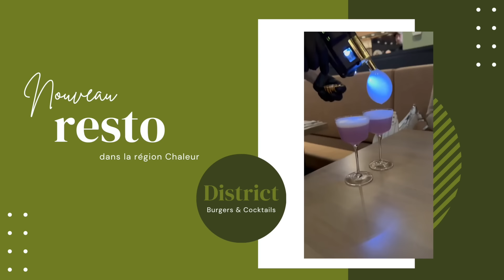Vlog #534 - 10 & 11 fév. 2024 / RicarMine, nouveau resto & mes essentiels maquillage!💓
Salut tout le monde, bon samedi! 💓 Voici quelques parcelles de ma fin de semaine! Bonne semaine, merci pour tout & à la prochaine! 💓

💓 Codes promos:
•10% de rabais sur tous les produits de la boutique de "Kaseme" avec le code mine10 au lien suivant
•10% de rabais sur tous les produits de la boutique "Les Cousines" avec le code mylene10 au lien suivant
•10% de rabais sur tous les produits de la boutique "Obsession Cup" avec le code mylene10
•10% de rabais sur la boutique Coco Caribou avec le code noumnoum10